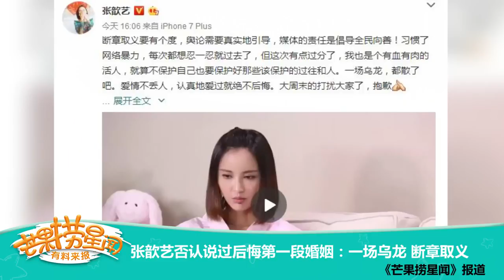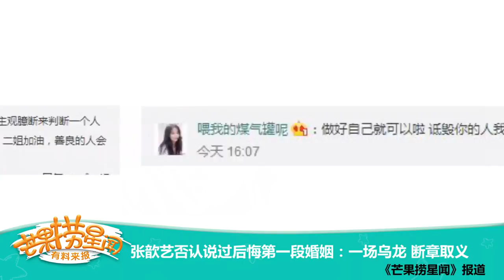《芒果捞星闻》 Mango Star News:张歆艺否认说过后悔第一段婚姻：一场乌龙 断章取义【芒果TV官方版】